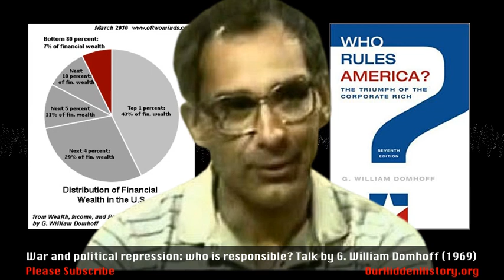War and political repression: who is responsible? G. William Domhoff (1969)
War and political repression was the topic of the commission of inquiry held in the Pauley Ballroom on January 16, 17 and 18 sponsored by the Stop the Draft Week Committee on the occasion of the beginning of the Oakland Seven's conspiracy trial. The speaker on this program is G. William Domhoff of the U.C. faculty at Santa Cruz and the author of the book, Who Rules America. He talks about the foreign policy establishment.

Broadcast in January, 1969.